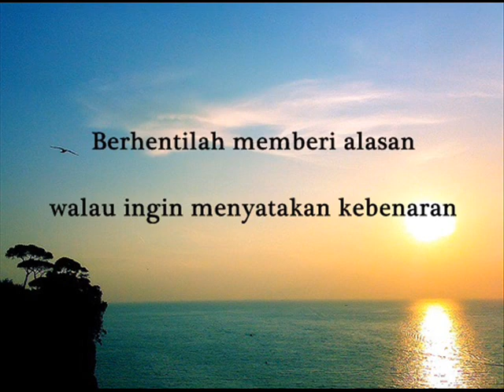Berpeganglah Pada Allah...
Created by Enwe 19
Isi video "Anonim"